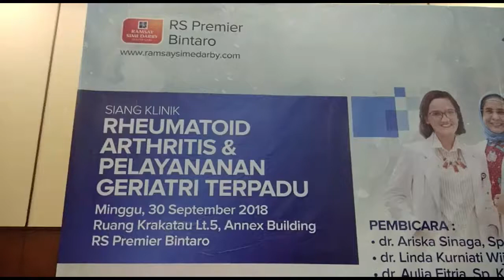Pelayanan Geriatri Terpadu dan Rheumatoid Arthritis di RSPB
RS Premier Bintaro kembali menggelar talkshow kesehatan, kali ini berjudul “Rheumatoid Arthritis & Pelayanan Geriatri Terpadu”. Diadakan di Krakatau Room, Annex Building 5th floor RS Premier Bintaro, Minggu pagi (30/9).

Dalam kesempatan talkshow ini, dihadirkan 3 pembicara. Yang pertama adalah dr. Ariska Sinaga, Sp.PD, mengangkat tema bahasan ‘Pengenalan Pelayanan Pasien Usia Lanjut Terpadu’, dilanjutkan dr. Linda Kurniaty Sinaga, Sp. PD (K) R dengan tema bahasan ‘Hidup Sehat bersama Reumatoid Arthritis’. Pembicara ketiga atau yang terakhir adalah dr. Aulia Fitria, Sp. KFR dengan pokok bahasan ‘Manajemen Aktifitas yang Aman untuk Lanjut Usia’.